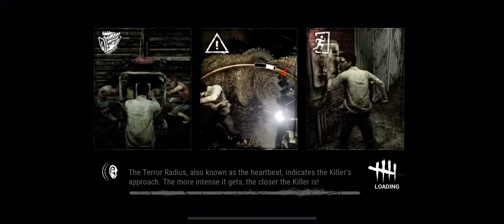FACE CAMPING/TUNNELING DOC | Dead By Daylight Mobile No Commentary #30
Toxic facecamping and tunneling doctor